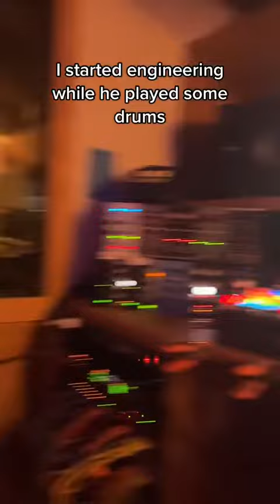A day in the life of a full time musicproducer and songwriter in Nashville!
Working on a cover of Unholy by Sam Smith and Kim Petras with Jenna DeVries & Adam Mac… engineering is Mr. Peter Eddins.